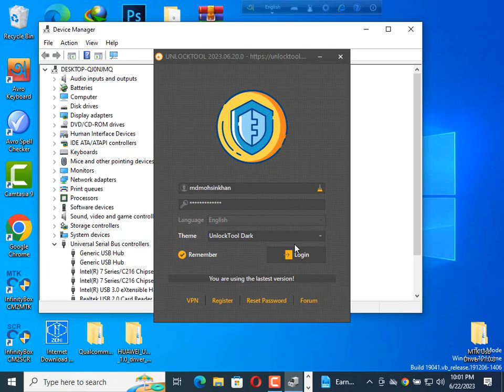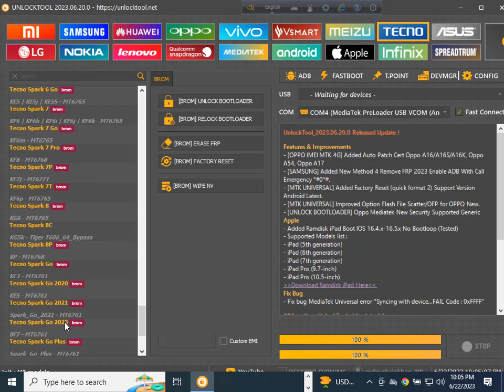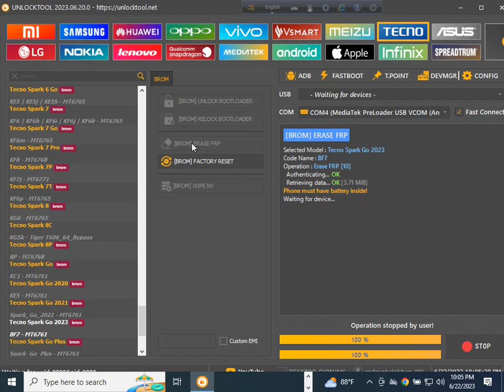Tecno Spark go 2023 frp bypass-Tecno Spark go 2023 google account bypass//Tecno bf7+Spark go 2023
Welcome to The Mobile Servicing Center 22
This video Tecno Mobile Software Engineering.

ultimate multi tool mtk v2.7 download-ultimate multi tool mtk 5.0 download-ultimate multi tool mtk v4.9 download
umt mtk all setup/ultimate multi tool qcfire crack without box download/umt qualcomm latest setup
umt qualcomm tool crack+ultimate multi tool+qcfire drivers+ultimate multi tool qcfire v4.5 download+umt support
umt frp samsung=umt frp bypass=umt frp file downloa+umt frp unlock=umt frp samsung tool/umt frp tool
umt frp tool download-umt frp tool v0.2 download=umt frp tool support mode+umt frp tool crack-umt frp bypass tool
umt frp tool repairmymobile+umt frp pack+umt frp tool 0.2/unlock tool crack=unlock tool crack 2023
unlock tool free+unlock tool crack 2023 download-unlock tool download+unlock tool activation=unlock tool 2023
unlock tool driver installer+unlock tool password change=unlock tool net crack=unlock tool net
unlock tool network unlock=unlock tool net download/unlock tool net setup//unlock tool net free account
unlock tool net activation=unlock tool net samsung(unlock tool net id password)unlock tool net factory reset
unlock tool.net activation free+mi unlock tool network error+unlock network code for samsung free=unlock network code